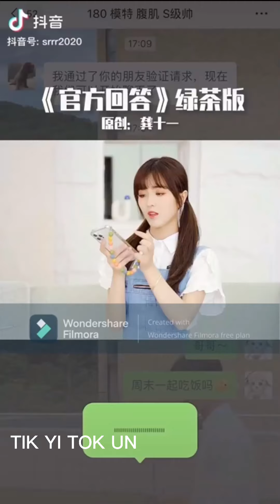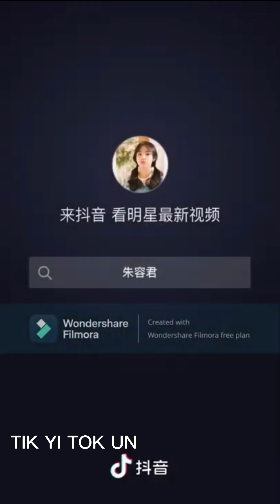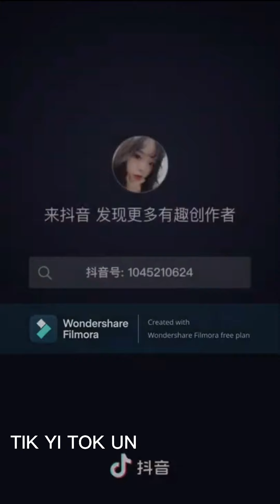Những bản hot nhất Trung Quốc hiện nay l TIK YI TOK UN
+ Video Editor : TIK YI TOK UN
- Mọi chi tiết vui lòng Comment dưới video
- 感谢您的阅读！( Cảm ơn bạn đã đọc!)